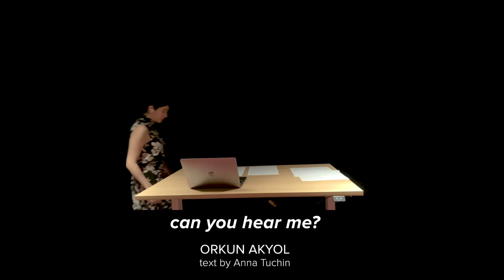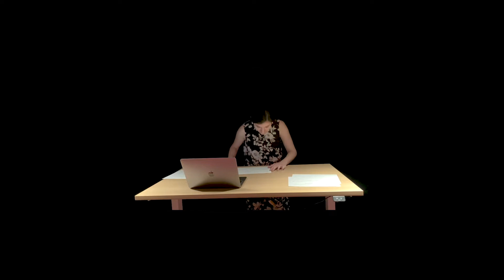Stephanie Lamprea, solo soprano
Stephanie Lamprea, solo soprano, and artist-in-residence at UC Davis in 2021, performs works by UC Davis graduate students—

Orkun Akyol: "can you hear me?"
text by Anna Tuchin

Emily Joy Sullivan: "Stream of Unconsciousness​"
text by Emily Joy Sullivan

Josiah Tayag Catalan: "Sages’ Gardens"
text based on Barbra Jane Reyes’s "The True Color of the Sea” in Diwata

Joseph Vasinda: "Hope Left…"
text by Joseph Vasinda

Addie Camsuzou: "Love’s Witness"
text by Katherine Phillips (1631–64)

a Shinkoskey Noon Concert